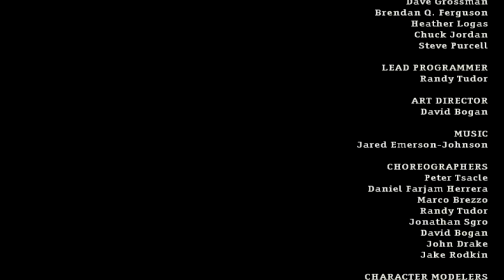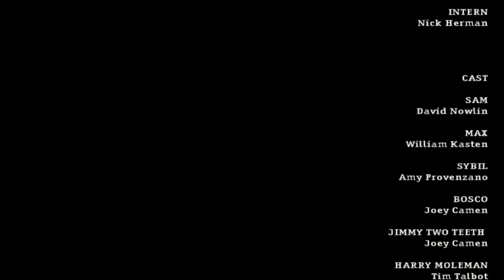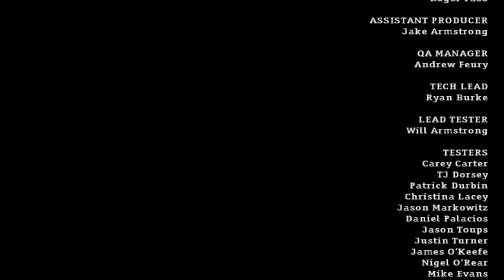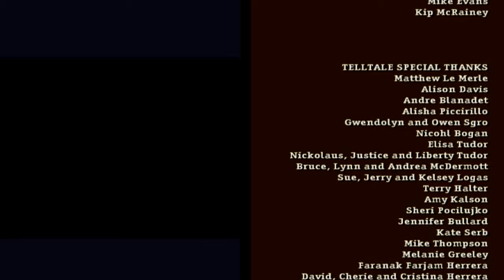SAM & MAX SAISON 1 EPISODE 6 La face éclairée de la Lune Partie 4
On se retrouve pour la fin du LP sur la saison 1 de SAM & MAX.

On conclut  avec le dernière et sixième    épisode: la face cachée de la Lune (  Bright Side of the Moon  en VO) et avec les dialogues en français.

Vous pourrez donc profiter avec moi des dialogues hilarants que ce jeu propose